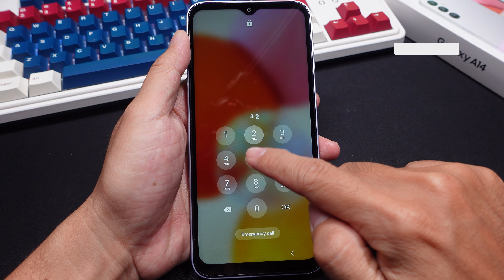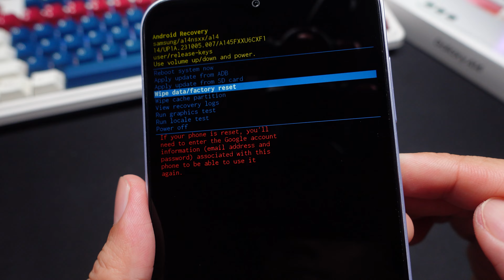How To Hard Reset Samsung Galaxy A14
Have Fun.